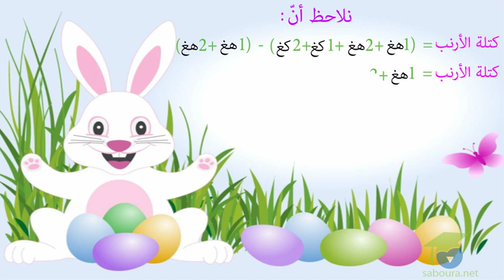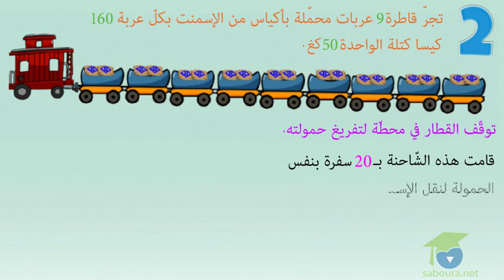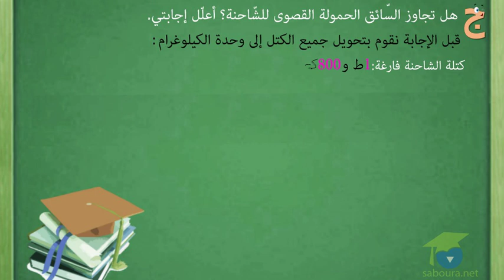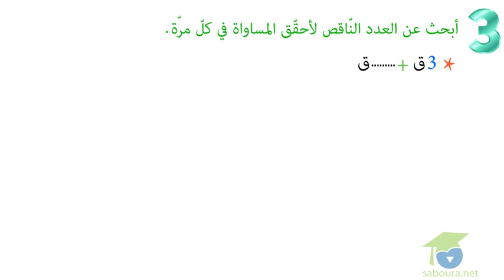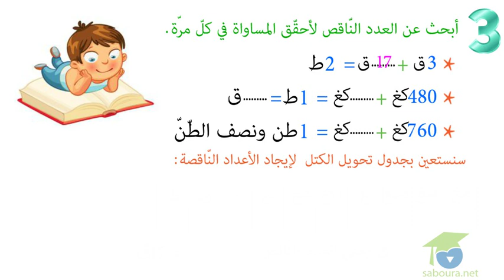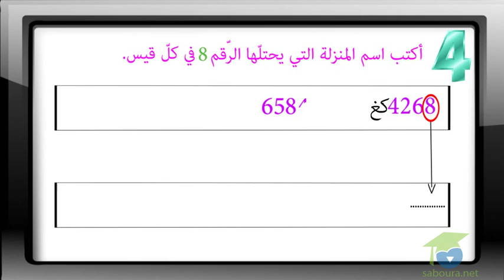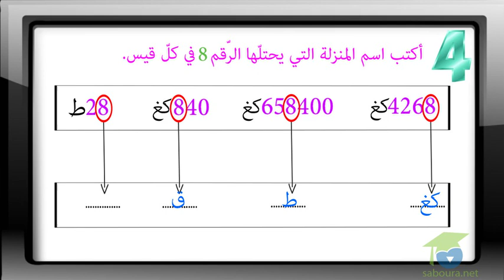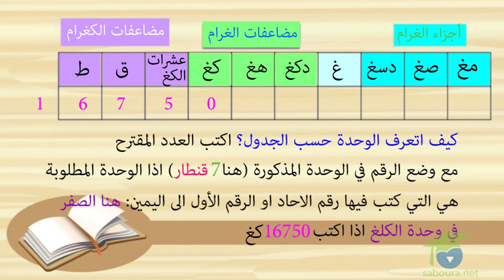ﺍﻟﻤﺴﺘﻮﻯ ﺍﻟﺨﺎﻣﺲ ﺭﻳﺎﺿﻴﺎﺕ ـ الدرس 13 ـ ﺃﺗﺼﺮّﻑ ﻓﻲ ﻭﺣﺪﺍﺕ ﻗﻴﺲ ﺍﻟﻜﺘﻞ ﺍﻟﻘﻨﻄﺎﺭ ﻭﺍﻟﻄّﻦّ